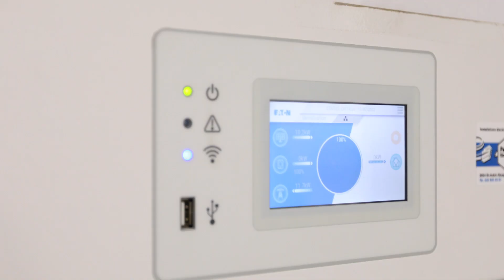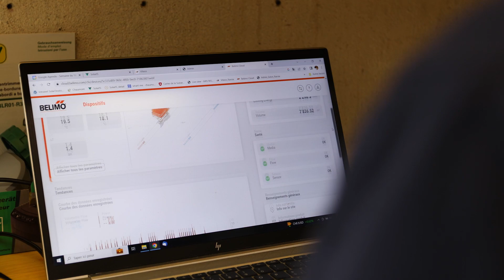La casa a energia positiva del pioniere Raphaël Domjan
Immergiti nel mondo dell’eco-avventuriero e attivista svizzero Raphaël
Domjan! Raphaël si è fatto conoscere con il suo spettacolare progetto
SolarStratos. Nel video vedrai in esclusiva il suo progetto più recente ma non meno entusiasmante: la costruzione di una casa a energia positiva, che consuma più energia di quanta ne consuma. Lasciati ispirare della passione di Raphaël Domjan per l’edilizia sostenibile. Abbonati al nostro canale per saperne di più su innovativi progetti ambientali e sulle tecnologie in campo energetico. Per saperne di più